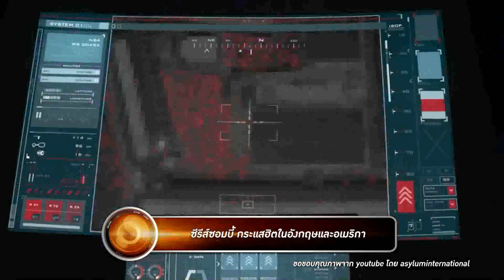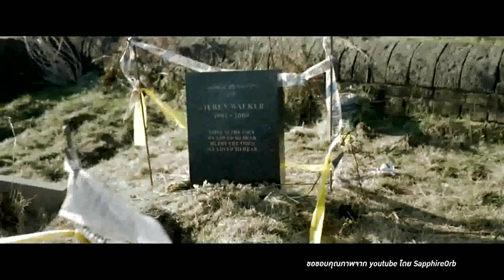True Insider | 24-06-59 (2/3)